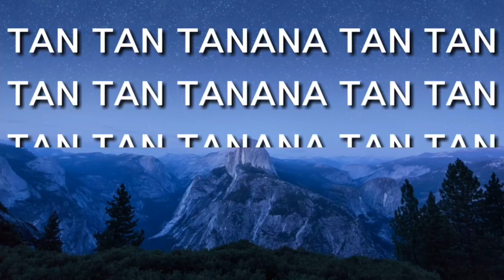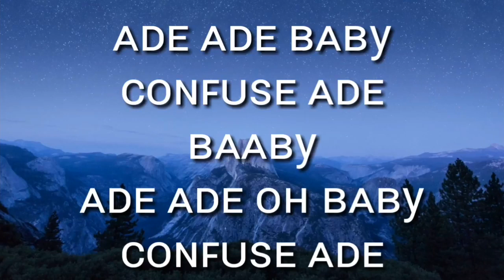Chandan shetty's 3 songs on NIVEDITA GOWDA || 🔥🔥IOE🔥🔥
So then welcome back to my next brand new video
In this video we can observe the chandanshettys_3songs_on_nivedita

1.Gombe Gombe
2.Neene Manna Firstu Best Friendu
3.confuse adhe

MY FRIENDA YOU TUBE CHANNL'S LINK:-

VIDEO QUARIES:-
1.chandan shetty
2.nivedita gowda
3.bombe bombe
4.confuse ad he
5.neene manna firstu best friend
6.songs on nivedita
8.music
9.kannada rapper chandan shetty
10.CS